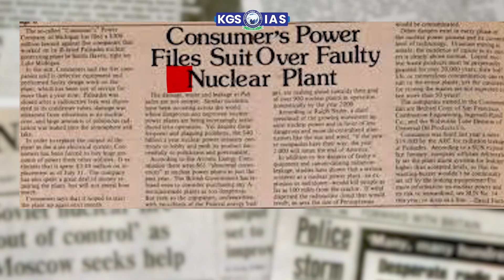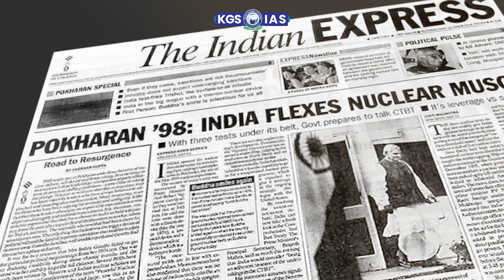History of Nuclear Test 1974-1998 | Operation Shakti: India's Pokhran Nuclear Test | APJ Abdul Kalam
History of Nuclear Test 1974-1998 | Operation Shakti: India's Pokhran Nuclear Test | APJ Abdul Kalam | Khan Galobal Studies | Atal Bihari Vajpayee | KGS

About Khan Global Studies:
Welcome to Khan Global Studies, your premier destination for comprehensive preparation in General Knowledge, Current Affairs, Science and Technology, History, Polity, Geography, Economics, Physics, Chemistry, Zoology, Botany, Computer, Defence, and Space Technology. We take pride in being recognised as the best coaching institute in India, offering expert guidance for competitive examinations such as UPSC, UP-PCS, BPSC, BSSC, UP-SSSC, SSC, Bank, Railway, NEET, Air Force, NDA, CDS, CAPF, and more.